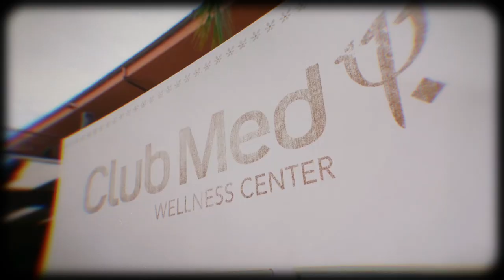Fly Away 2018 : Typh Barrow, Sacha Toorop, Pale Grey et Irma rejoignent l'affiche